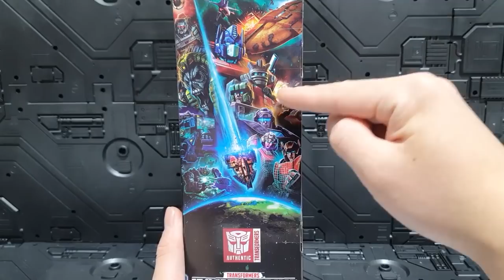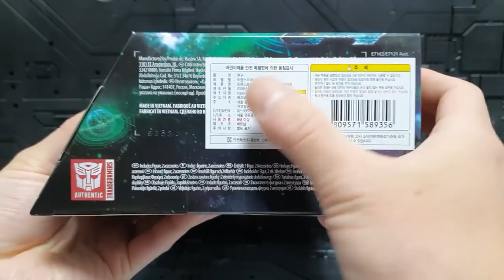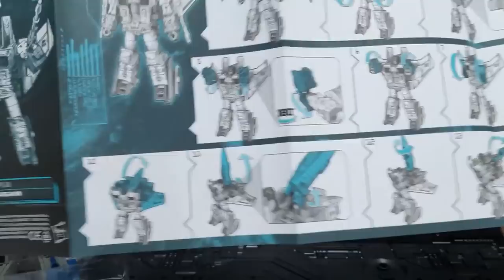EARTHRISE Voyager Starscream Transformers review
Transformers Earthrise War for Cybertron Trilogy
Voyager Starscream review , transform video.

트랜스포머 어스라이즈 워 포 사이버트론 트릴로지
보이저 스타스크림 리뷰,변형영상입니다.